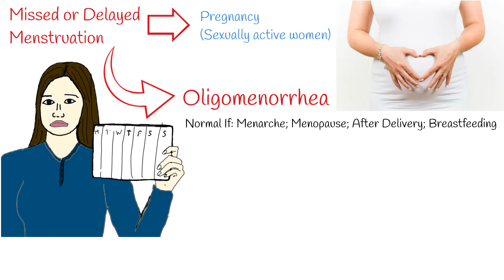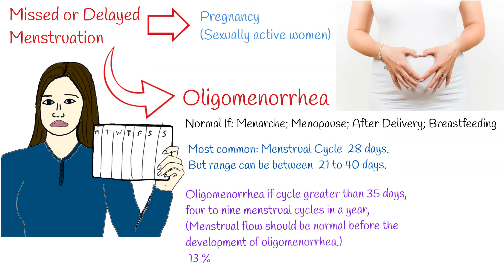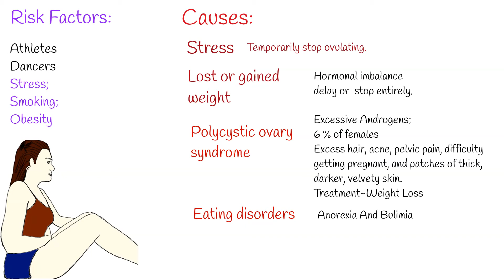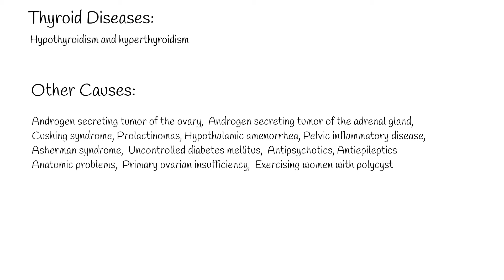Irregular Periods. - Delayed Menstruation Causes. Oligomenorrhea - Delayed Period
Missed or delayed menstruation  can have several causes. Most well known is Pregnancy. Other causes can range from hormonal imbalances to serious disorders.
Irregular menstruation is called Oligomenorrhea.
Irregular menstrual periods can be typical when it begins,  in early teenagers.  Or when menstruation transit to menopause around fifth decade of life.  Menstrual irregularity is also normal after delivery.
Breastfeeding has been linked to irregularity of menstrual cycles due to hormones that delay ovulation.
Most women has menstrual bleeding period approximately  every  28 days.
But range can be between  21 to 40 days.
if a woman reports the length of menstrual cycle greater than 35 days, or four to nine menstrual cycles in a year, then it is termed as oligomenorrhea.
Menstrual flow should be normal before the development of oligomenorrhea.
Around 13 % of women population have oligomenorrhea. It is common among professional athletes and dancers.
Stress, smoking and obesity are associated with irregular menstruation.  Especially if these  3 risk factors are coupled together,  the chance of oligomenorrhea is much higher compared to women without these risk factors.
Many Diseases can cause  delayed menstruation,  we will discuss most common causes.
Stress:
Chronic stress change hormonal state, body can stay in fight-or-flight mode, which can make you temporarily stop ovulating. This lack of ovulation, in turn, can delay your period.
lost or gained weight
extreme and rapid change of body weight can cause hormonal imbalance which can not only delay period but stop entirely.
polycystic ovary syndrome –  a condition in which male sex hormones, androgens are released by the ovaries.
At this case menstrual irregularities can very, to  from very heavy irregular periods, to complete cessation of menstruation, called amenorrhea.  This condition affects around 6 % of females in reproductive age.
Polycystic ovary syndrome is associated with: excess hair, acne, pelvic pain, difficulty getting pregnant, and patches of thick, darker, velvety skin.
If polycystic ovary syndrome is associatied with overweight and obesity, then weight loss is the most effective method of restoring normal ovulation/menstruation.
Eating disorders can result in oligomenorrhea. Although menstrual disorders are most strongly associated with anorexia nervosa, bulimia nervosa may also result in oligomenorrhea or amenorrhea.
Birth control pills contain the hormones estrogen and progestin, which prevent your ovaries from releasing eggs. It can take up to 3 months for your cycle to become consistent again after you stop taking the pill.
Thyroid diseases:
Both hypothyroidism and hyperthyroidism can affect your menstrual cycle and cause irregularity, but hyperthyroidism is more likely to cause late or missed periods. Sometimes, your period may disappear for several months.
Less common causes of oligomenorrhea:
Androgen secreting tumor of the ovary,  Androgen secreting tumor of the adrenal gland, Cushing syndrome, Prolactinomas, Hypothalamic amenorrhea, Pelvic inflammatory disease, Asherman syndrome,  Uncontrolled diabetes mellitus,  Antipsychotics, Antiepileptics
Anatomic problems,  Primary ovarian insufficiency,  Exercising women with polycystic ovarian disease.